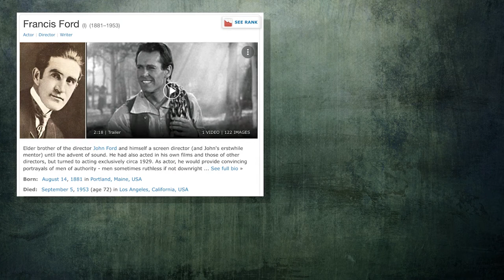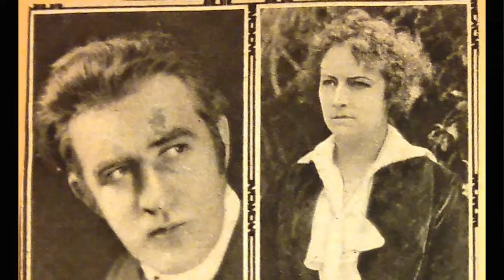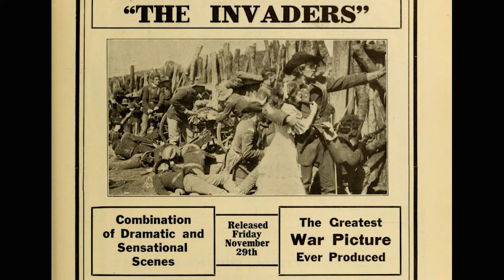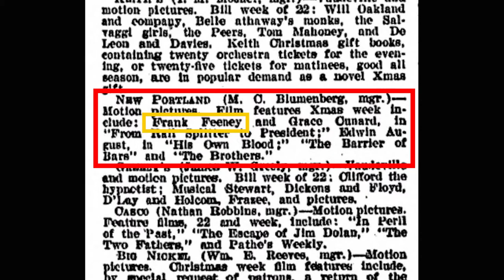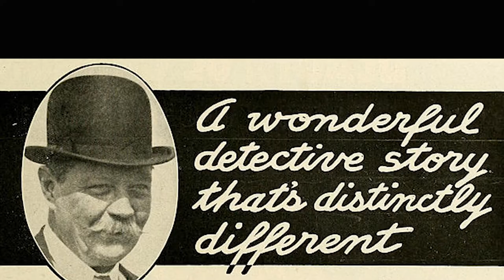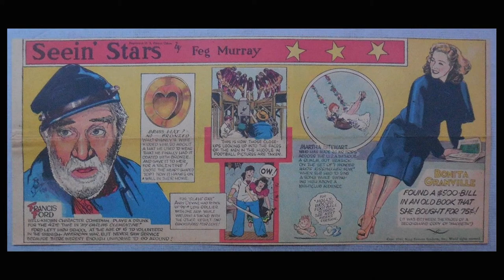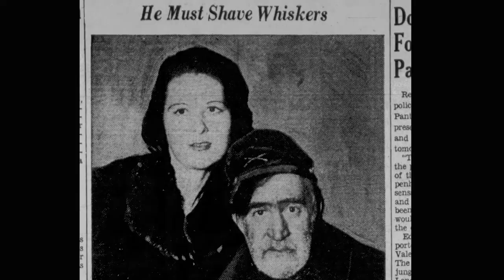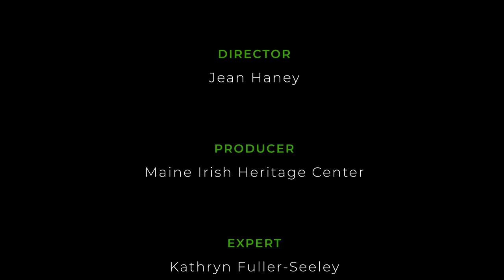Francis Ford, Portland's Silent Film Pioneer - A Conversation with Kathryn Fuller-Seeley.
Kathryn Fuller-Seeley expertly presents the life of Francis Ford, from Portland Maine, who was a prolific pioneer in the silent film era as an actor, writer, and director. Directing legend, John Ford, credits his older brother for giving him his start in Hollywood and for being the greatest influence in his own illustrious career. Learn about how growing up in Portland, Maine as the son of Irish immigrants shaped Francis Ford and was the launching pad for a his pioneering achievements in the film industry.

Kathryn Fuller-Seeley is William P. Hobby Centennial Professor of Media History in the Department of Radio-Television-Film at the University of Texas at Austin. She is also the author of several books including  "Jack Benny and the Golden Age of American Radio Comedy", and "Jack Benny's Lost Radio Broadcasts (2 Volumes). She is currently at work on a book about Francis Ford and Grace Cunard.

Hosted by Kevin Stoehr (co-author of "Ride Boldly Ride" and co-editor of "John Ford in Focus") and produced by the Maine Irish Heritage Center in Portland, Maine.